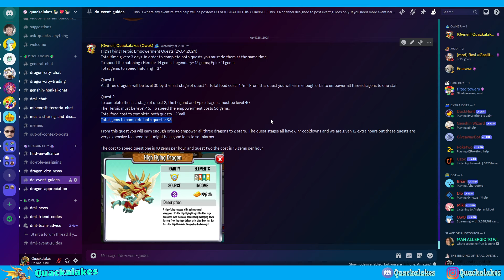PINATA TOWER Player Group Testing or BUGGED?! High Flying Heroic Combat Quests Guide! - DC #230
Hi there! So unfortunately, it looks like we have more player group A and B testing but this time for the new TOWER EVENT! This time isn't really too fair either because some players are getting 2,000 currency a day while others are only getting 1800 (or actually, this may just be entirely bugged!) and having to log in 2 extra times... I'm not a fan of this personally, nor am I a massive fan of the newest pinata-themed collection events. All seems a bit randomly put together.

High Flying Heroic Empowerment Quests (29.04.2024)
Total time given: 3 days. In order to complete both quests you must do them at the same time.
To speed the hatching : Heroic- 14 gems; Legendary- 12 gems; Epic- 11 gems
Total gems to speed hatching = 37

Quest 1
All three dragons will be level 30 by the last stage of quest 1.  Total food cost= 1.7m.  From this quest you will earn enough orbs to empower all three dragons to one star

Quest 2
To complete the last stage of quest 2, the Legend and Epic dragons must be level 40
The Heroic must be level 45.  To speed the empowerment costs 56 gems.
Total food cost to complete both quests-  28mil
Total gems to complete both quests- 93

From this quest you will earn enough orbs to empower all three dragons to 2 stars.  The quest stages all have 6 hr cooldowns and we are given 12 extra hours but these quests are very expensive to speed so it might be a good idea to set alarms.

The cost to speed quest one is 10 gems per hour and quest two the cost is 15 gems per hour.